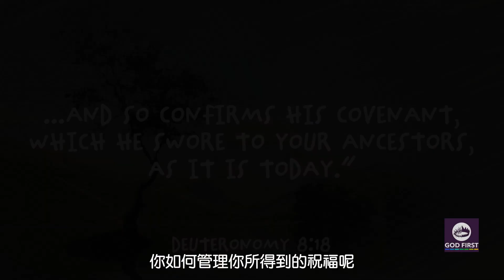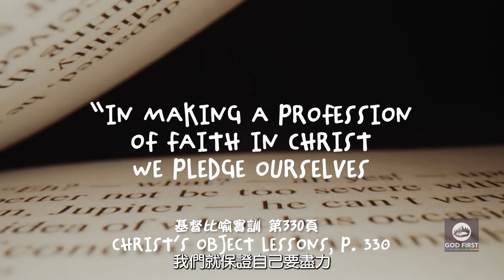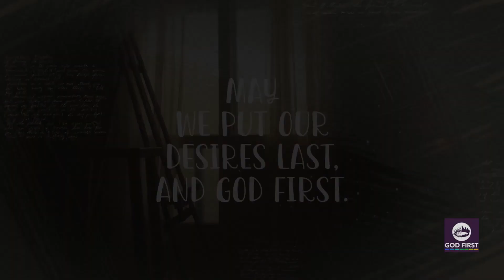2022-11-26 第48集 Don t just manage Produce Wealth不只是管理，而是創造財富 (English/英語配音/繁體中文字幕)